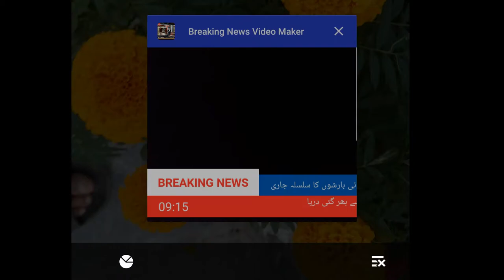Heavy rains and snow falls in Pakistan and Azad Kashmir / Today, tomorrow weather updates forecast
Next 48 Hours Heavy Rains In Pakistan|Today,tomorrow weather Forecast|Karachi Weather|Punjab Weather
Next 3 Days Heavy Rains In Pakistan|Today,tomorrow weather Forecast|Karachi Weather|Punjab Weather
Heavy Rains Starting tonight In Pakistan|Today,tomorrow weather Forecast|Karachi Weather
Torrential Rains In Pakistan From 3rd to 5th January|Today,tomorrow weather Forecast|Karachi Weather
EXtremely Heavy Rains Coming In Pakistan|Pakistan Weather Forecast|Karachi |Today, Tomorrow Weather
Thunder Storm and Heavy Rains In Pakistan Major Cities|Pakistan Weather
weather today
weather forecast
weather update
weather tomorrow
local weather
Abbottabad weather
google weather
weather report
today temperature
current weather
live weather
forecast
weather in my location
yahoo weather
Hunza weather
babusar top weather
10-day weather
current temperature
weather update today
lords weather

hail
thunderstorm
hourly weather forecast
weather hourly
Edgbaston weather
pmd meteorogram
pmd rainfall
weather karachi
weather-hyderabad
sukkur weather
larkana weather
weather map pakistan
nawabshah weather
weathercity swabi
today weather dera bugti
wethercity
www weather bhakkar city
afghanistan temperature
weather islamabad
pk mix
sukkur weather

sukkur weather
nawabshah weather
temperature in lahore
larkana weather
quetta weather
weather-hyderabad
weather map pakistan
wahdar